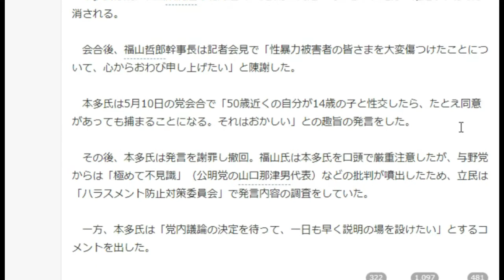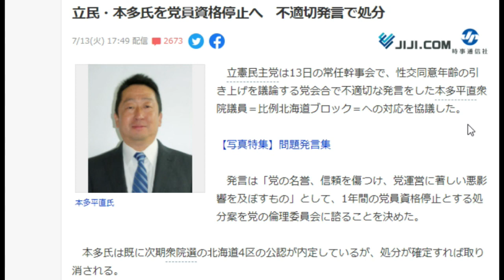【隠居TV】小川淳也議員よ身内から革命を起こせ！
立憲民主党は13日の常任幹事会で、性交同意年齢の引き上げを議論する党会合で不適切な発言をした本多平直衆院議員＝比例北海道ブロック＝への対応を協議した。

　発言は「党の名誉、信頼を傷つけ、党運営に著しい悪影響を及ぼすもの」として、1年間の党員資格停止とする処分案を党の倫理委員会に諮ることを決めた。

　本多氏は既に次期衆院選の北海道4区の公認が内定しているが、処分が確定すれば取り消される。

　会合後、福山哲郎幹事長は記者会見で「性暴力被害者の皆さまを大変傷つけたことについて、心からおわび申し上げたい」と陳謝した。

　本多氏は5月10日の党会合で「50歳近くの自分が14歳の子と性交したら、たとえ同意があっても捕まることになる。それはおかしい」との趣旨の発言をした。

　その後、本多氏は発言を謝罪し撤回。福山氏は本多氏を口頭で厳重注意したが、与野党からは「極めて不見識」（公明党の山口那津男代表）などの批判が噴出したため、立民は「ハラスメント防止対策委員会」で発言内容の調査をしていた。

　一方、本多氏は「党内議論の決定を待って、一日も早く説明の場を設けたい」とするコメントを出した。